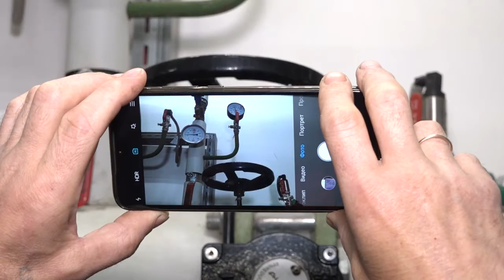Подготовка к отопительному сезону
Подготовка к отопительному сезону в разгаре. Один из важнейших этапов – гидравлические испытания трубопровода отопления от котельной до жилых домов.